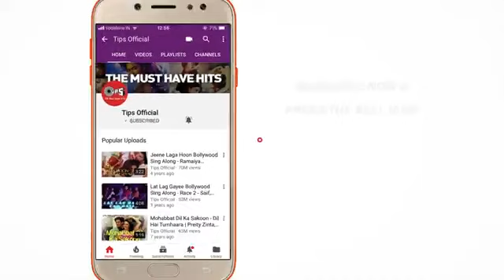January 18, 2024